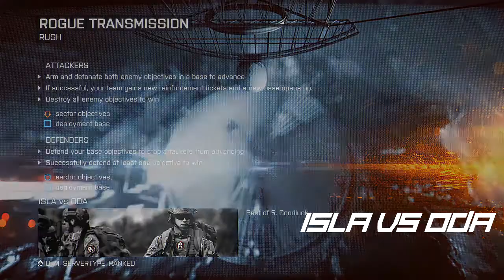BF4 | ISLA vs ODA | 10vs10 CORE RUSH | Round 1-2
ISLA vs ODA Round 1-2

The server was not set to 20 max players. It was 32, that's why there are randoms coming in. ODA clan owns the server so they are busy kicking and banning randoms also my teamates. LOL! But we managed to finished the game without any problems.